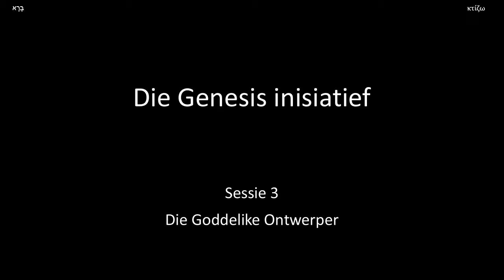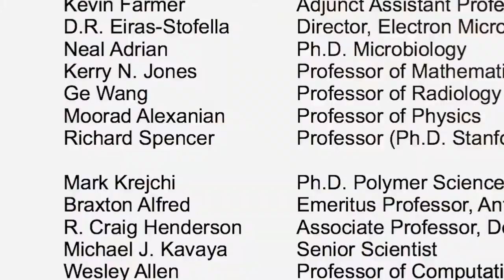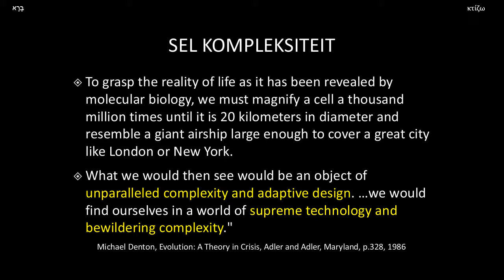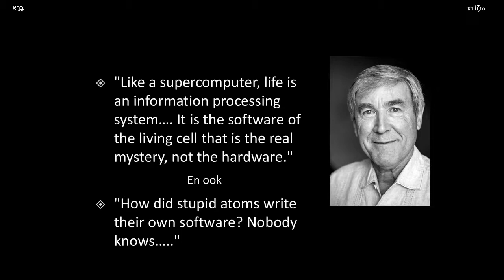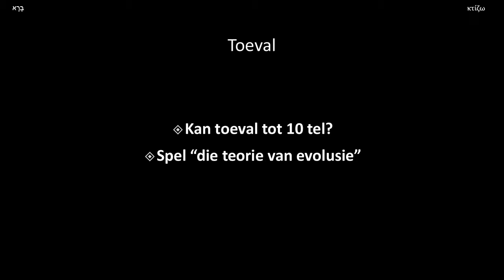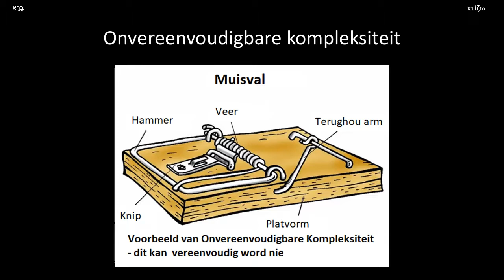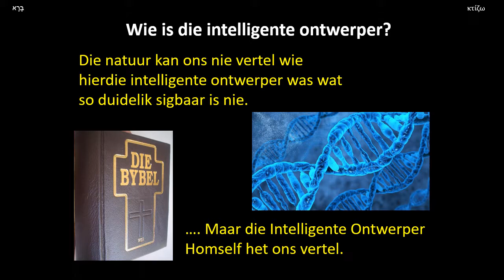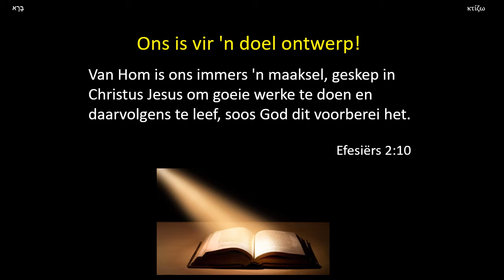Skepping vs Evolusie - Goddelike Ontwerper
Skepping. Evolusie, Genesis
Die heelal het nie toevallig onstaan nie - dit is ontwerp!